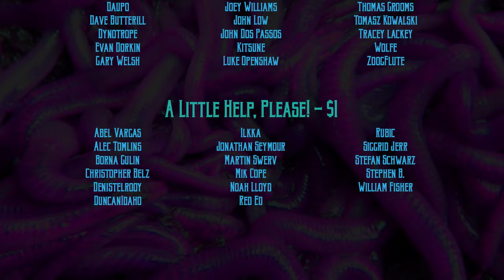Mothership RPG: Spare Parts, version 1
Spare Parts, version 1  - Mothership RPG
Author: Morgan Llewellyn
Setting: 3899 CE - Hive 17
Game Master: Morgan Llewellyn
Editor: Thom Raley